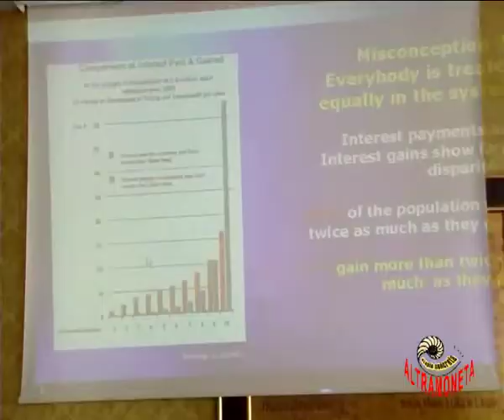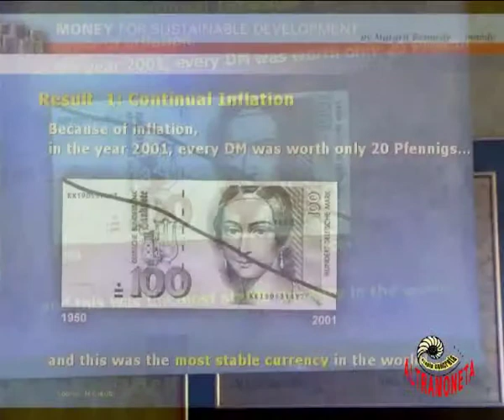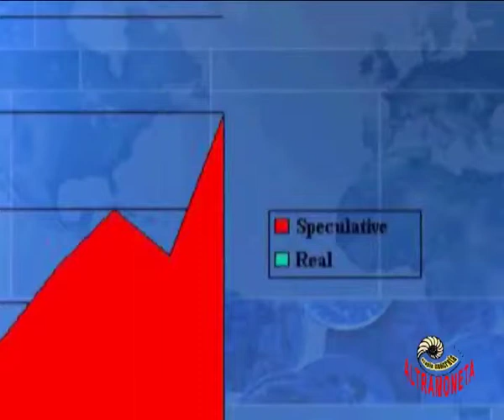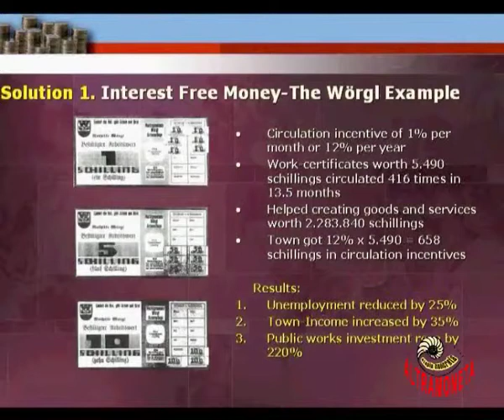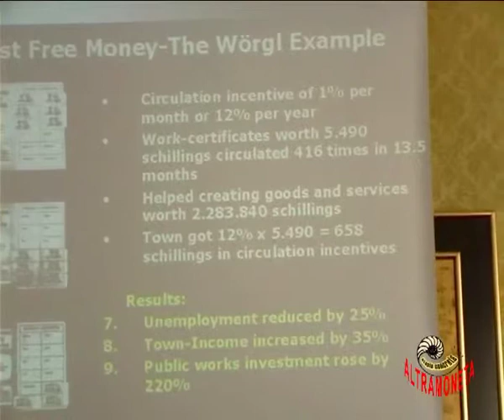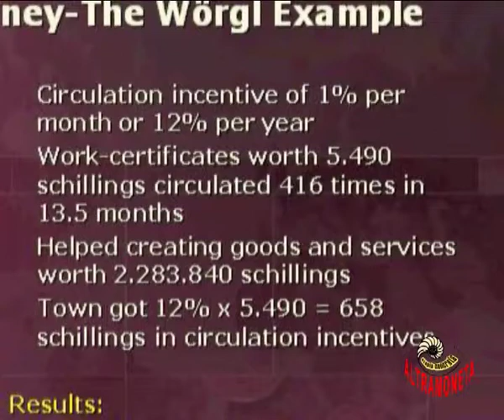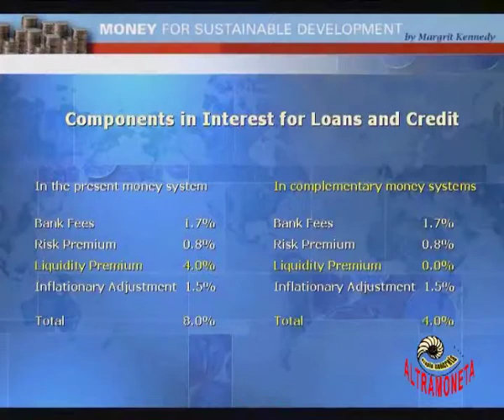Margrit Kennedy: monete complementari per uno sviluppo sostenibile 2°/3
Margrit Kennedy è la coordinatrice della rete delle monete regionali in Germania. Questo conferenza è stata registrata il 30 marzo 2006 in occasione del convegno su "cultura, globalizzazione e monete locali" tenutosi presso la Provincia di Roma e organizzata da "AltraMoneta" di Domenico De Simone. Seconda parte.